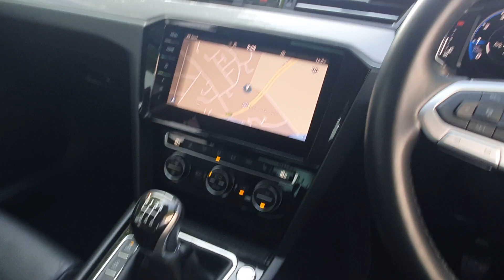Volkswagen Passat 1.5 TSI (150ps) SEL EVO Saloon